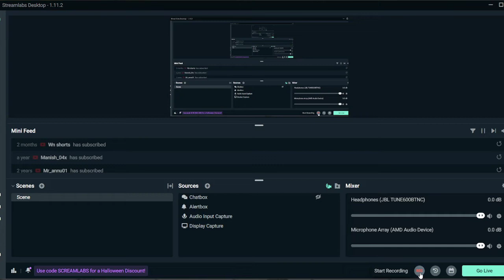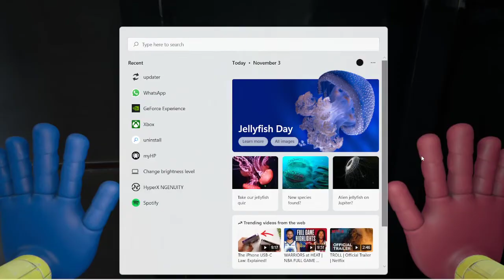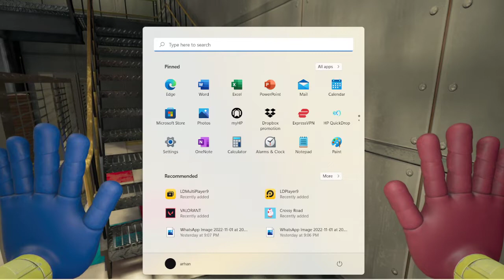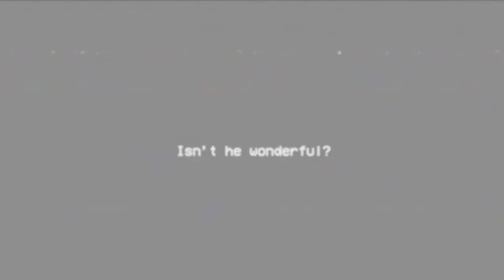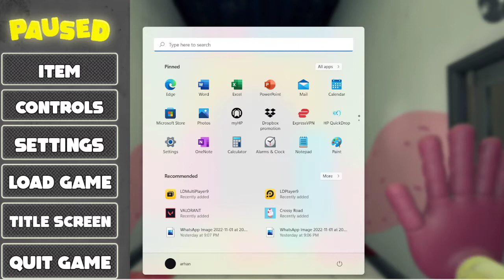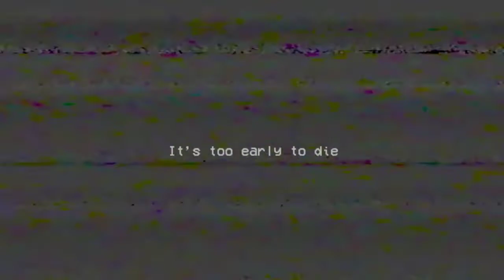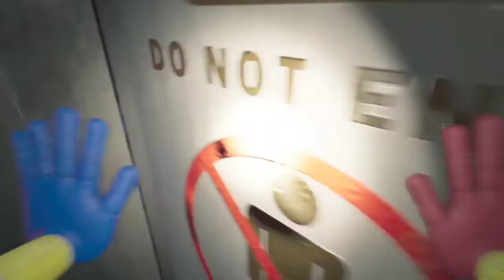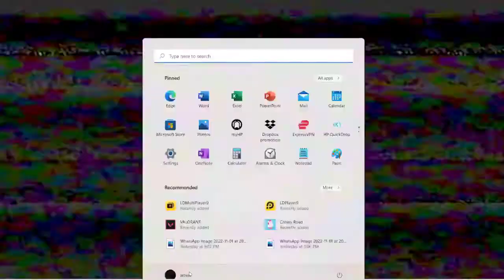poppy playtime chapter 1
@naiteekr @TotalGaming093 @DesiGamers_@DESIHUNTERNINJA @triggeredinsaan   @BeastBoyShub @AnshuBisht